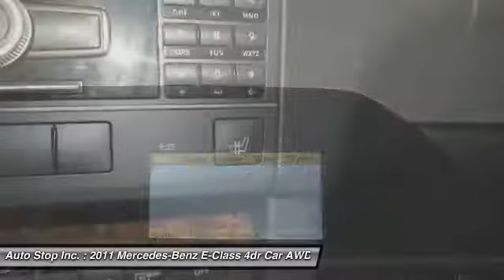2011 Mercedes-Benz E-Class T02660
2011 MERCEDES-BENZ E-CLASS Hazelwood, MO
Stock# T02660

St. Louis Auto Stop
7800 North Lindbergh

Only 63,886 Miles! Boasts 24 Highway MPG and 17 City MPG! This Mercedes-Benz E-Class delivers a Gas V6 3.5L/213 engine powering this Automatic transmission. Vehicle-speed-sensitive pwr rack & pinion steering, Variable-focus halogen headlamps w/projector low beams, Universal garage door opener.

*This Mercedes-Benz E-Class Comes Equipped with These Options *
Tire pressure monitoring system, Temporary spare tire w/steel wheel, Steering wheel gearshift paddles, SmartKey infrared remote -inc: trunk open, windows & sunroof open/close, panic alarm, fuel filler door, selective unlock, Single red rear foglamp, Selectable light-sensing headlamps, Roll-over sensor, Rear seat belts -inc: outboard emergency tensioning device, adaptive belt force limiter, outboard automatic height adjustment, Rain-sensing windshield wipers, Pwr windows w/1-touch express down & up.